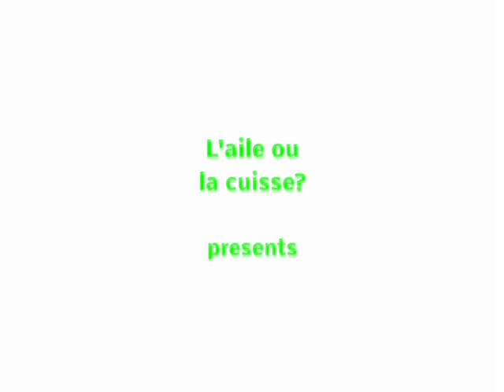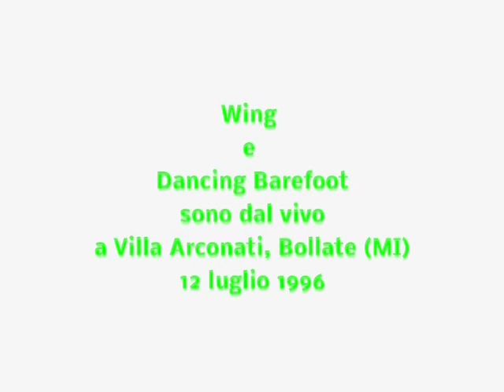Patti Smith in Milan 1996 (with Michael Stipe and Tom Verlaine (director's cut) by Tiziano Sossi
It's a mix between the images shooted by me in a very small gallery in Milan and a concert in Villa Arconati by Patti Smith, there are also Michael Stipe from REM and Tom Verlaine from Television. She was in a Gallery to read some poems dedicated to her former boyfriend Mapplethorpe (in the the gallery were exposed pictures by him)